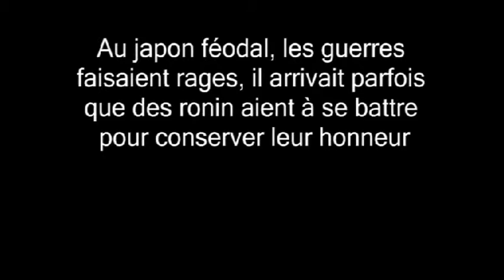Ronin Legend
RN